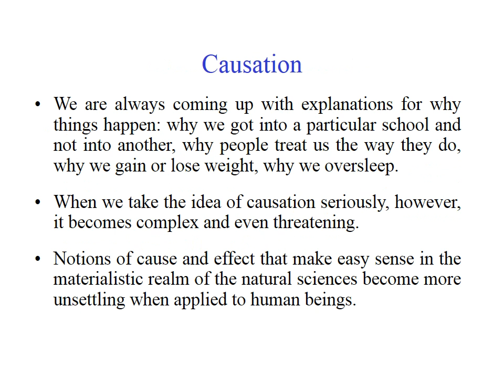BIO 550 WEEK 6 DISCUSSION GCU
BIO550 EPIDEMIOLOGY
BIO 550 WEEK 6 DISCUSSION
DQ1
Does association imply causation? Why or why not?
DQ2
Are weak associations indicative of a noncausal relationship? Select two other peers postings and debate their rationale.